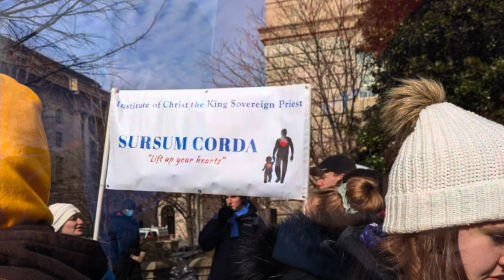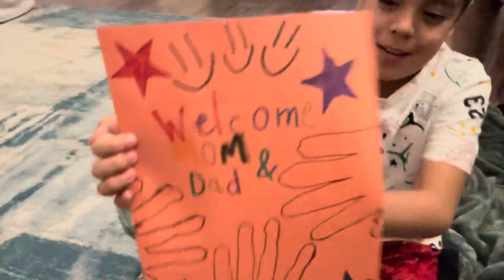Washington D.C. March for Life | 2022 with Institute of Christ the King Rockford & Chicago | ICKSP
March for life plus two. Here we go!